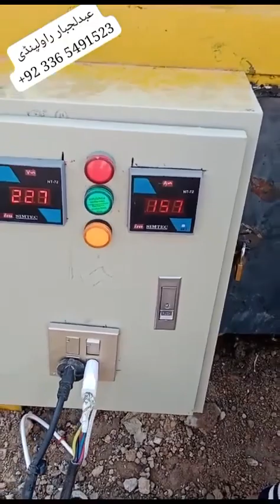Cheap Electricity solution in Pakistan